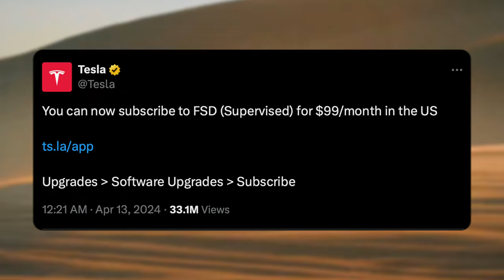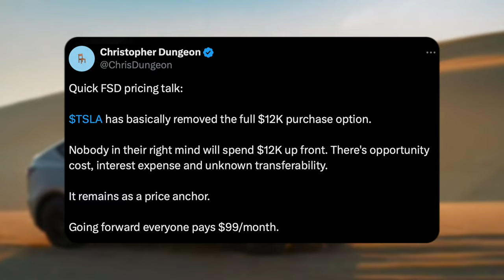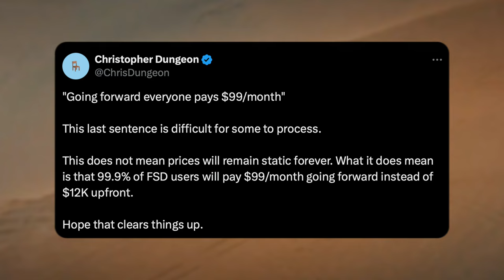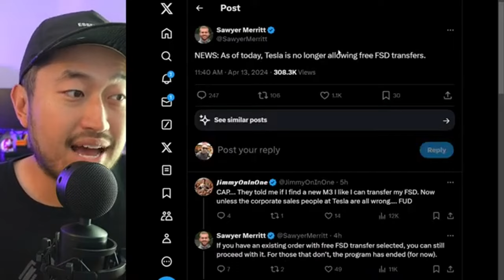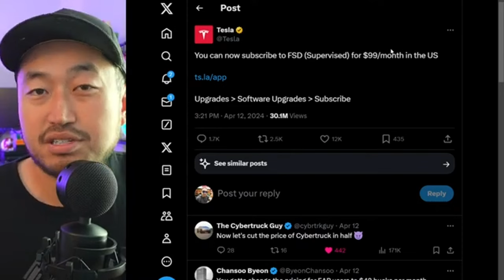Tesla Just Killed The PRICE of Full Self Driving